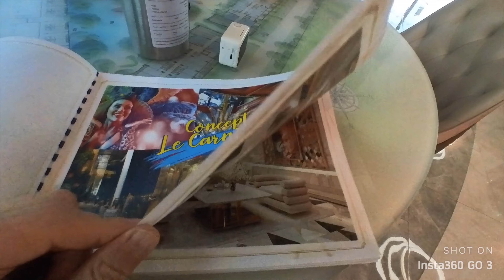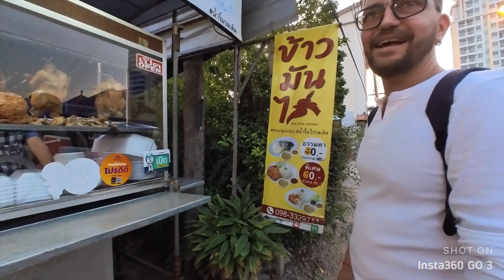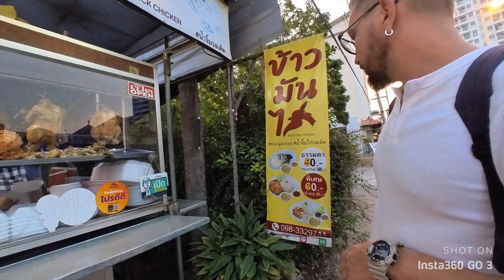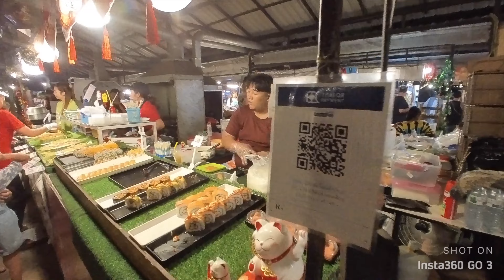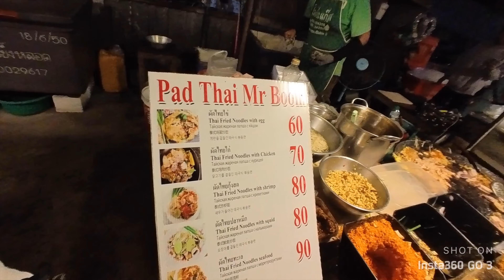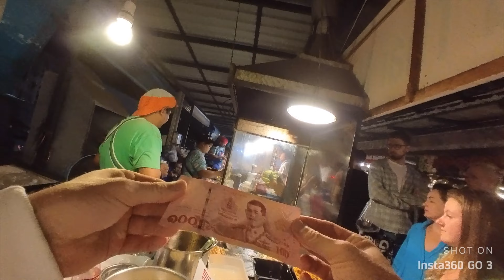4. Ночной Рынок Джомтьен Паттайя 2024, ЕДА в ТАЙЛАНДЕ, Пад Тай от Мистера Бума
Эта серия будет посвящена Ночному рынку Джомтьен, а точнее ЕДЕ на этом рынке, ведь здесь такое большое разнообразие готовой продукции, реально есть всё. Кстати эта лапша от Мистера Бума мне не очень понравилась, ну а другие ребятки приходят частенько сюда за ней и стоят в очереди по 20 минут. Кстати рынок открывается вечером и работает до часу ночи, здесь так же много Русскоязычных туристов поэтому скучно точно не будет.

Для тех кто сейчас в Индии или собираетесь сюда в ближайшее время пишите на ватцап: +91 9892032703 я помогу с

- Обменом Денег
- Покупкой билетов на Поезд, Автобус или Самолёт ✈️
- Оформить визу
- Сделать ЭКЗИТ ПЕРМИТ
- Найти и АРЕНДОВАТЬ ЖИЛЬЁ - СКУТЕР 🛖
- ПРИОБРЕСТИ СИМ КАРТУ
- УСТРОЮ НА СЪЁМКИ В КИНО 🎬